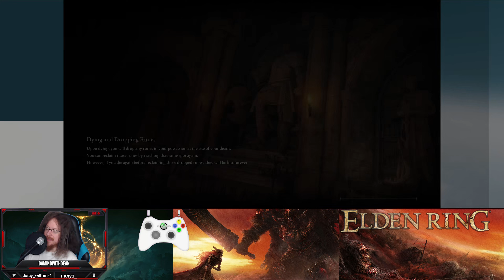Shadow of The Erdtree Blind With Dean VOD 6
Elden Ring we play like it just released today, completely blind. no advice, no guides, no forums, no videos, no reddit, no wiki. that means no help, no HP Increase. (Everything killing you quickly is more fun!) Got a fan term? I literally don't know it, because it's not in the gameplay! get the idea? Catch the let's play fever! Elden Ring like I've never seen it before (because I haven't) just release day "style" figuring it out. First full attempt ER with commentary. A walkthrough if you will. Ep 6 4k 60FPS

0:00 Start
0:03 Intro Over
29:35 Roughly the end screen time